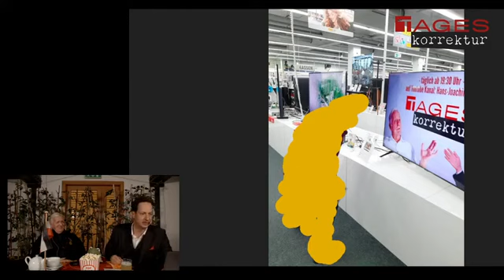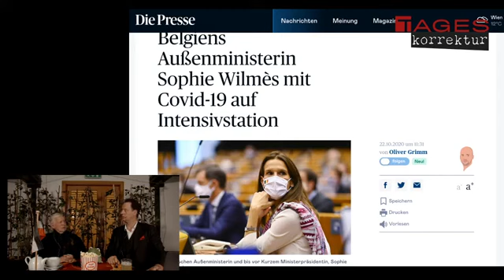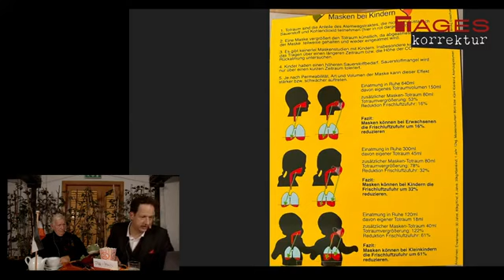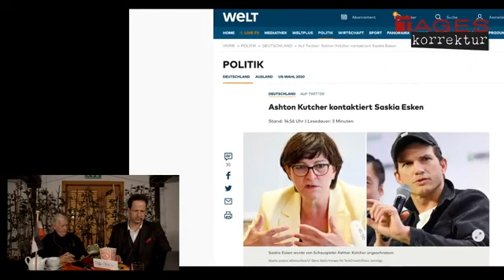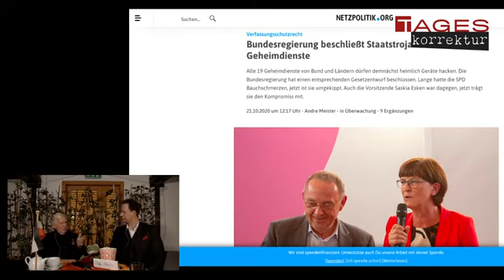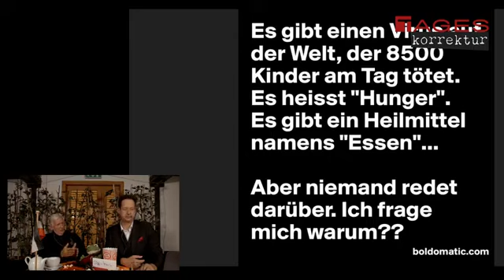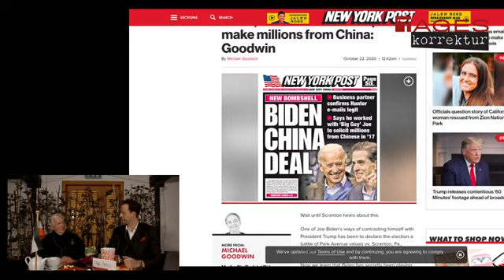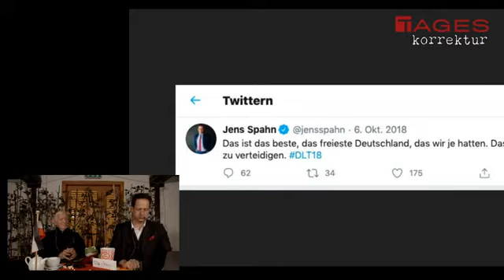Tageskorrektur 22.10.2020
Daniel berichtet wir Verbreiten.